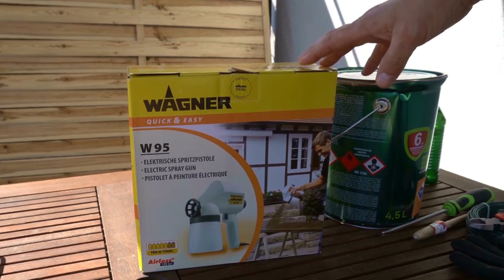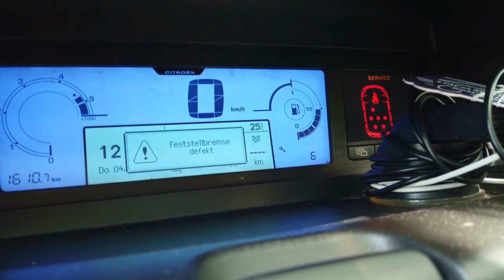DANKE 😃 2000 Abonnenten👏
Viele Grüße
Kai